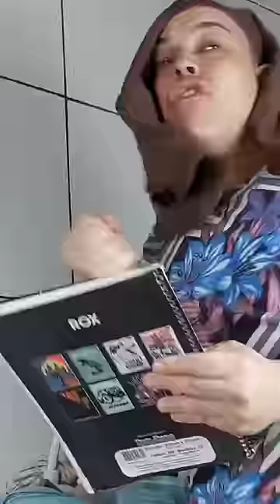O contrário (reprise)